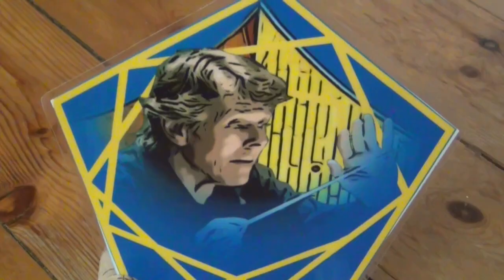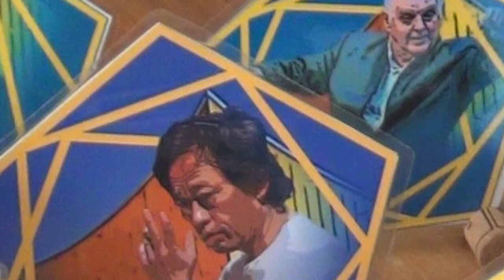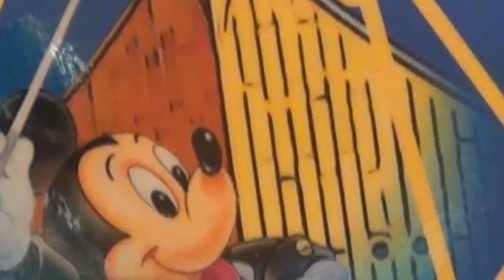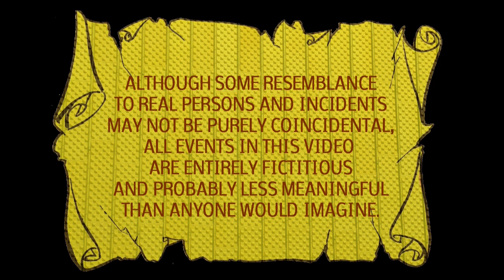Baton Quest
Ever since Simon Rattle announced that he would step down from the position as the Berlin Philharmonic's artistic director after his contract ends in 2018, wild speculations have been circulating through the music world as to when the orchestra would announce his successor and who it could be ...